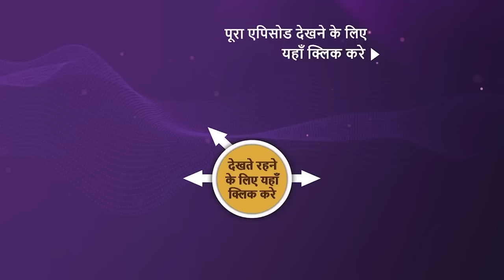NEW! Indian Idol S14 | Ep 38 | Gaane Aur Afsane With Javed Akhtar | 11 Feb 2024 | Teaser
Episode 38: Gaane Aur Afsane With Javed Akhtar
The Indian Idol family honors Javed Akhtar, the well-known poet, lyricist, and screenwriter, who comes to enjoy the breathtaking performances presented on the stage.

Show Name: Indian Idol
Judges: Shreya Ghoshal, Vishal Dadlani, Kumar Sanu
Guest: Javed Akthar
Host: Hussain Kuwajerwala
Episode: 38 - 11 Feb 2024
Director: Saahil Chhabria

Songs - Ek Ladki Ko Dekha , Tum Ko Dekha Toh Ye Khayal, Saagar Jaisi Aankhon Wali
Singers - Kumar Sanu, Jagjit Singh & Chitra Singh, Kishore Kumar
Music Directors - Rahul Dev Burman, Kuldeep Singh